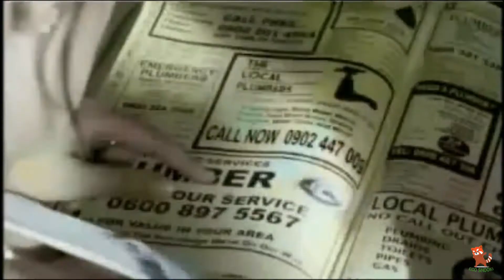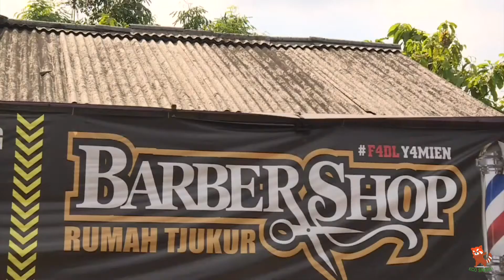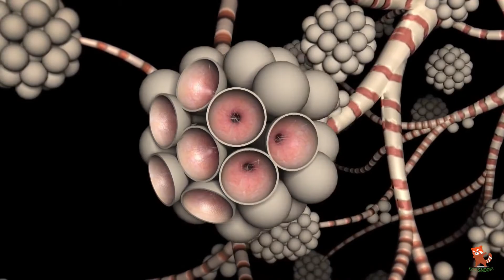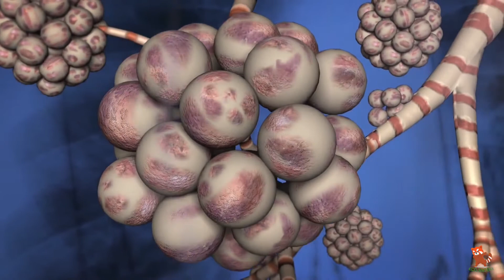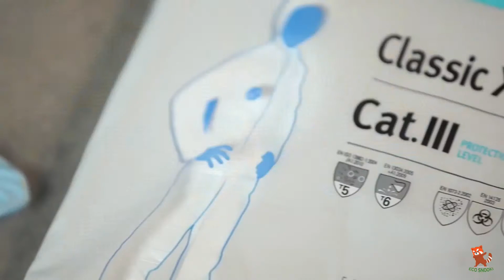ASBESTOSIS - WHY ASBESTOS STILL TORTURING PEOPLE ?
Many people think asbestos exposure is a thing of the past, but today, it remains a deadly public health concern. Asbestosis is one of the harmful disease caused due to the use of asbestos fibre sheets.
The vast majority of people who develop this deadly disease have inhaled asbestos particles, often through their jobs. In fact, a history of asbestos exposure in the workplace is reported in approximately 70 to 80 percent of all mesothelioma cases. In addition to mesothelioma, the inhalation of the deadly mineral fibers can cause lung cancer and asbestosis. The World Health Organization estimates that asbestos-related diseases kill approximately 107,000 people around the world each year.

Asbestos-containing materials that aren’t damaged or disturbed are not likely to pose a health risk. Usually the best thing is to leave asbestos-containing material alone if it is in good condition.

Generally, asbestos-containing material that is in good condition and will not be disturbed (by remodeling, for example) will not release asbestos fibers.
Asbestos-containing materials may release fibers when they are disturbed, damaged, removed improperly, repaired, cut, torn, sanded, sawed, drilled or scraped. Keep an eye on asbestos-containing materials and visually check them over time for signs of wear or damage.

If you suspect material contains asbestos, don't touch it. Look for signs of wear or damage such as tears, abrasions, or water damage. Damaged material may release asbestos fibers. This is particularly true if you often disturb it by hitting, rubbing or handling, or if it is exposed to extreme vibration or air flow.